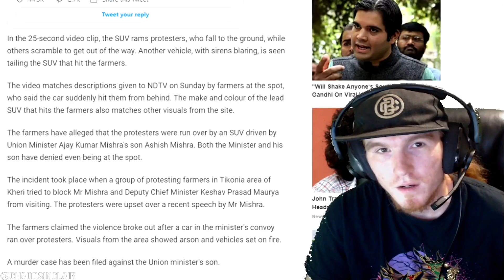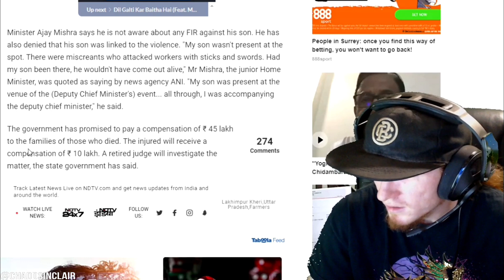Indian Farmers Protesting Run Over By SUV!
Farmers Run Over By SUV!
Video Of Farmers Run Over Goes Viral, BJP MP Tweets It Too
The video, being shared widely on social media, is yet to be verified by the police. NDTV cannot independently verify its authenticity. It is not clear in the video who is in the driving seat. Lucknow: A video, apparently of an SUV running over slogan-shouting farmers marching in Uttar Pradesh's Lakhimpur Kheri, has surfaced on social media and has even been shared by Varun Gandhi, an MP of the ruling BJP. Eight people, including four farmers, were killed in the incident on Sunday.
The video, being shared widely on social media, is yet to be verified by the police. NDTV cannot independently verify its authenticity. It is also not clear from the visuals who is in the driving seat.